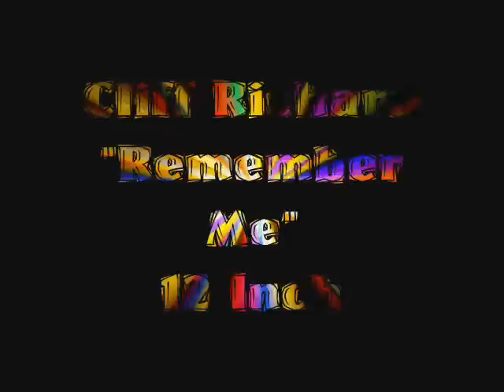Cliff Richard - Remember Me [ 12 Inch ]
12 Inch-Maxisingle aus 1987 .